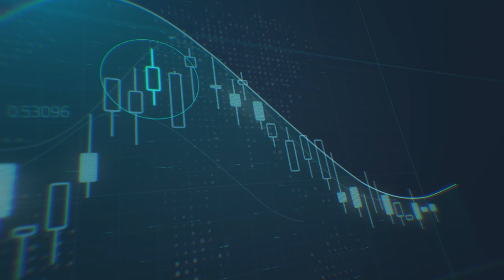انتظار لمستجدات اقتصادية وسياسية قد تؤثّر على الأسواق المالية هذا الأسبوع